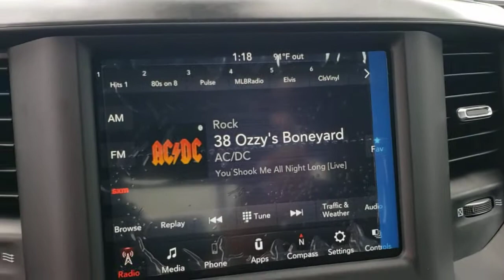2021 Ram 1500 New Smyrna Beach, Port Orange, Daytona Beach, Deltona, Sanford, FL N712368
Diamond Black Crystal Pearlcoat New 2021 Ram 1500 available in New Smyrna Beach, Florida at New Smyrna Chrysler. Servicing the Port Orange, Daytona Beach, Deltona, Sanford, FL area.
2021 Ram 1500 Big Horn - Stock#: N712368 - VIN#: 1C6RREBT8MN712368